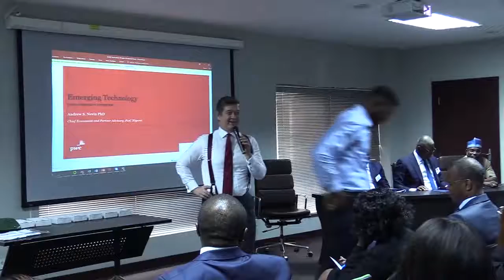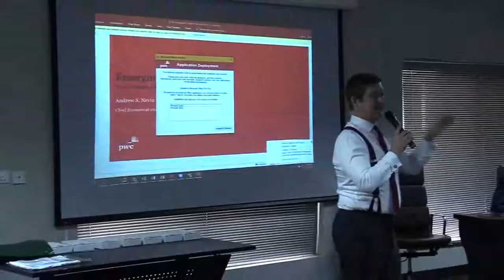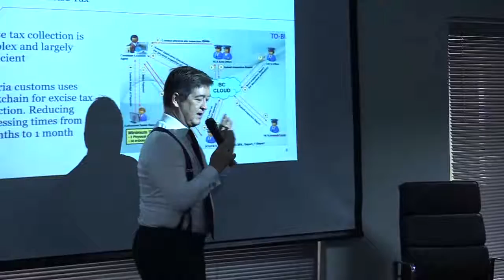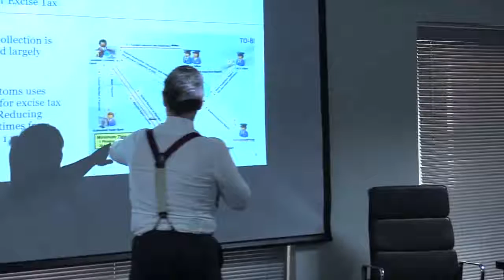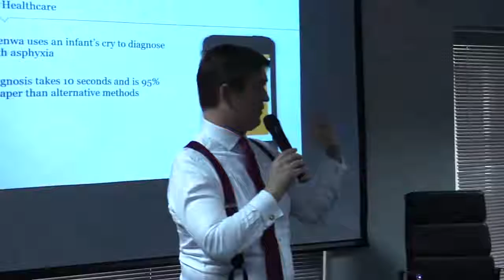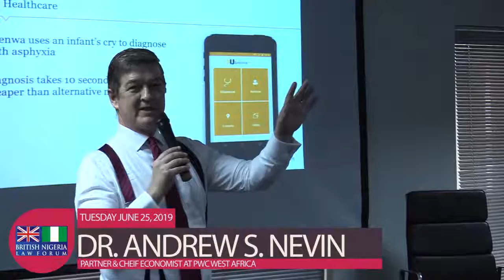Finance Seminar in Nigeria 25.06.2019 - Dr. Andrew Nevin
Held at the Lagos Court of Arbitration, Nigeria on 25 June, 2019. British Nigeria Law Forum Seminar –'Trends Redefining the Finance Industry: From a Regulatory and Legal perspective'.
Joining BNLF is simple and the criteria for membership is set out in full on our
British Nigeria Law Forum has a presence on social media.
@bnlf_UK  and @BNLFJLD